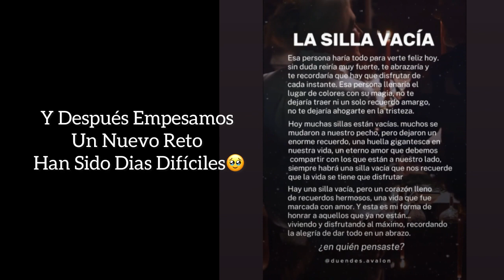Ultimo Video Del Año 2023,,Feliz Inicio 2024 Para Todos Gracias Por Su Apoyo ✨🙏🏻💖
Fue un gran año,descubrí muchas cosas nuevas y superé varias cosas que me estaban superando a mi misma logré encontrar un balance en varias áreas de mi vida y tener bastante paz en mi …
Al final el año no terminó como yo esperaba pero hoy tengo la  certeza y madurez para saber que las cosas pasan por algo y agradezco a Dios por todas las bendiciones recibidas y solo me queda pedir ayuda para comprender ciertas situaciones y lograr tener un buen año 2024 en el que logre superar nuevos retos y rencontrarme con una mejor versión de mi misma al final de este nuevo año ✨🤍

2023 Te Recordaré Por Siempre Porque Dejas En Mi Alma Un Huequito Inyenable 🥹✨🤍

💫UNETE A NUESTRA FAMILIA APOYANOS⬇️

☆COMPARTE💬.

🧡Aplicación Temu🧡

BEUTY

💖🛍Tienda Online

Músico: @iksonmusic

Músico: Jeff Kaale

Músico: Rook1e

Músico: Silicon Estate